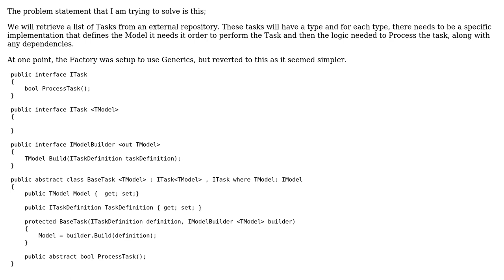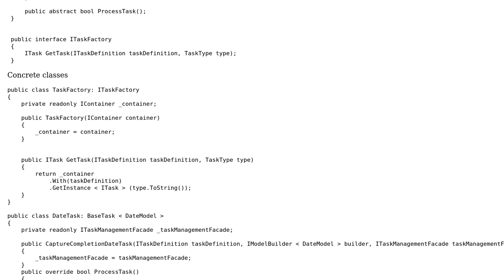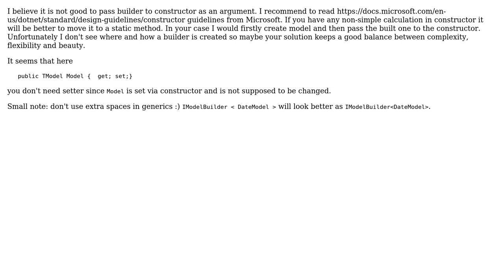Code Review: Factory using Structuremap to inject concrete implementation of BaseTask‹T›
With thanks & praise to God, and with thanks to the many people who have made this project possible! You are responsible for your own actions.